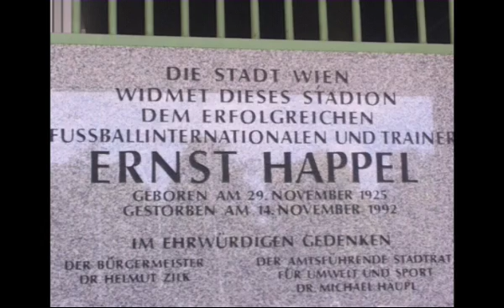WIEN Trip teil 2#